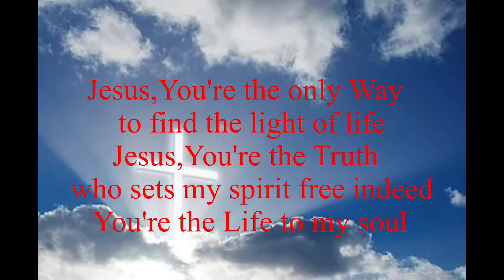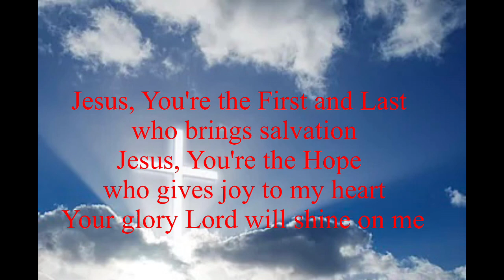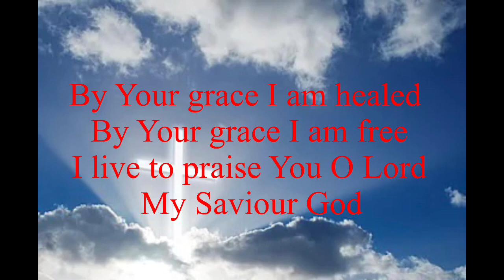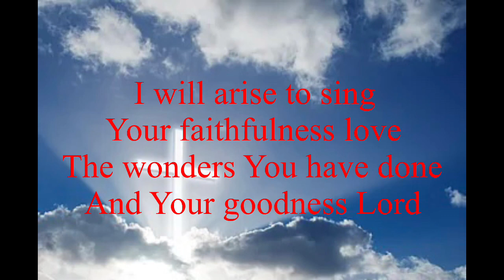By Your Grace original composition by Vi Smith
It’s really a big support for our PJA global ministry.

Please continue to support my YouTube Channel. Thanking you in advance and God bless you.

Preacher: Pastor David Smith